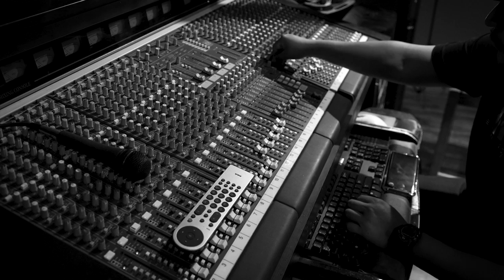Rafael Valdez | Malagueña | Video Oficial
Malagueña -  Rafael Valdez